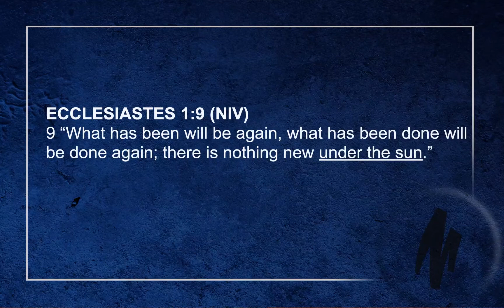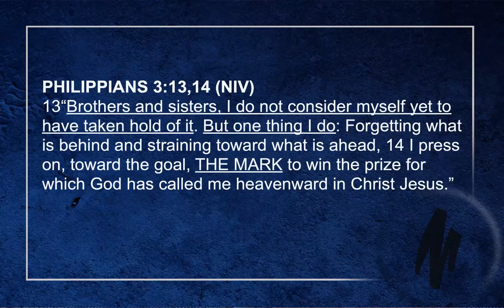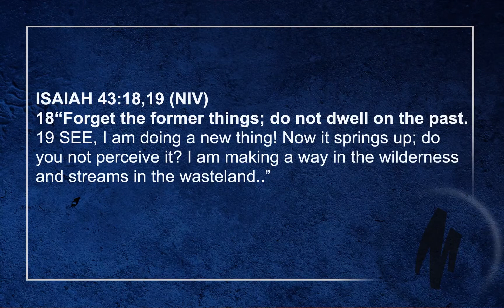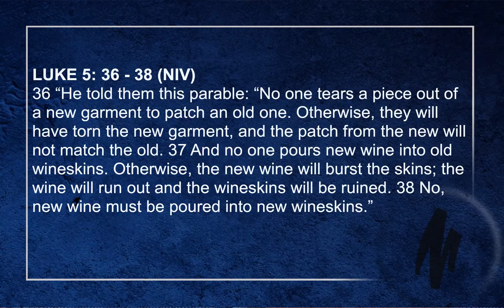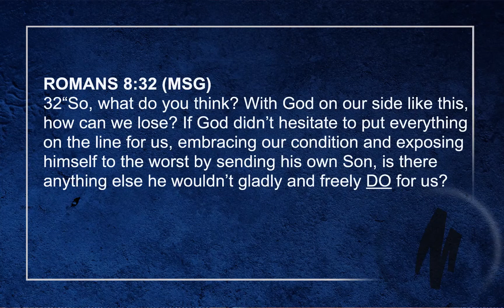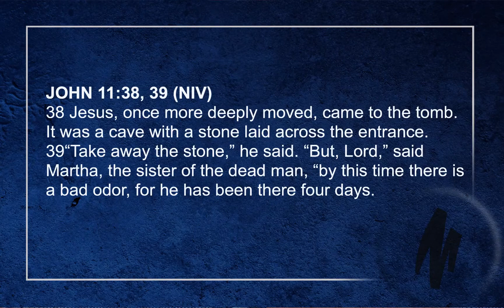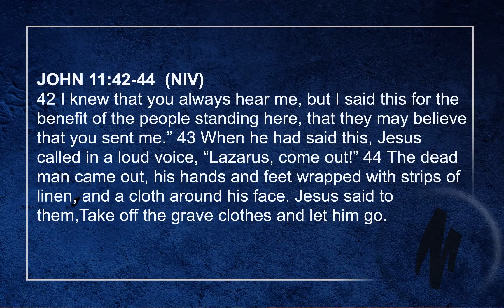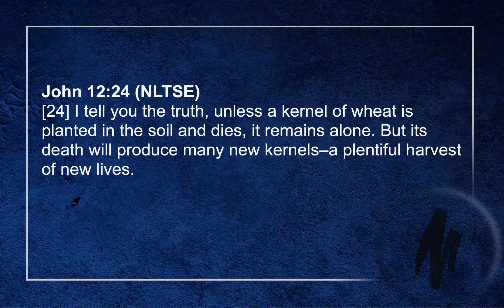Dead In The Land Of The Living - PJ Oliveira.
6/14/20 - full online service.
Marked Faith Fellowship Church

Come Out For Sunday 10:00 am Service
Marriott Hotel

Visit Us at Our Mid Week Meeting/Study, Thursday 7:30 pm,
Hyatt House